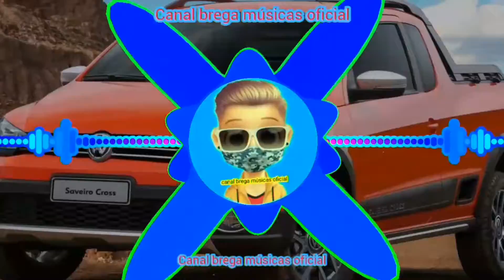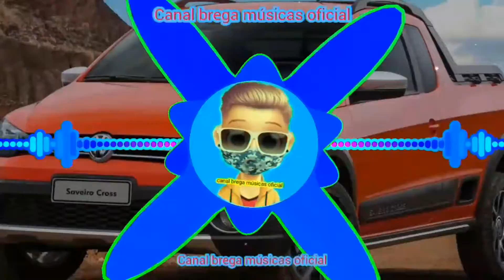Mc Davi - Minha Lady (canal brega músicas oficial) DJ Murillo e LTnobeat (com grave 2021)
●canal brega músicas oficial